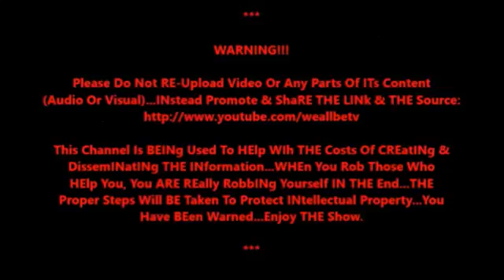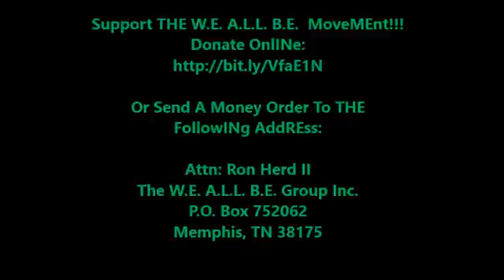Conspiracy Of Credit by Corey P Smith Interview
Listen to this very candid interview with author Corey P Smith as he explains why there is a conspiracy when it comes to credit.